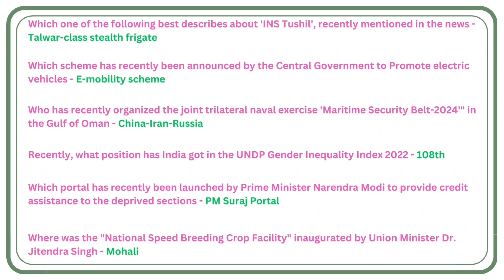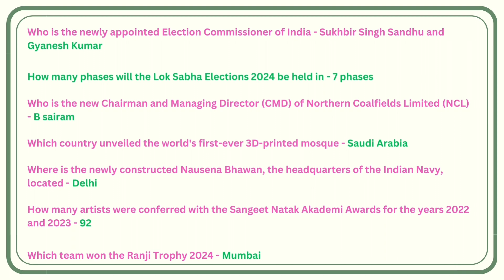TSPS DSC, APPSC DSC Current Affairs for the month of April 2024,appsc group2,GK Bits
latest current affairs, for the month of April 2024,TSPS DSC,APPSC DSC,IBPS,RRB,GK Bits